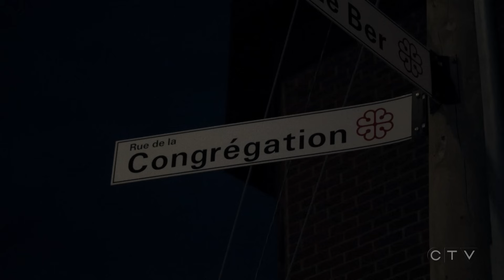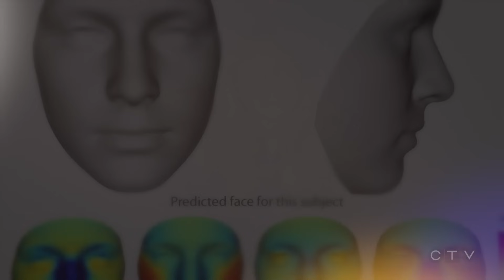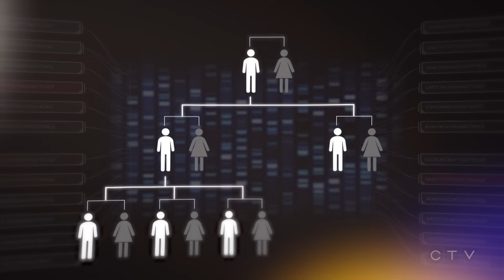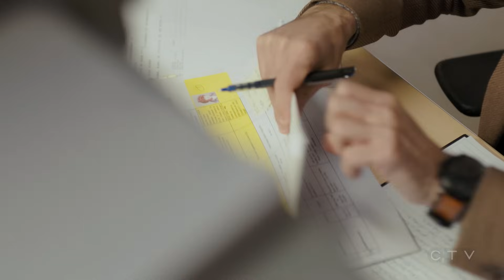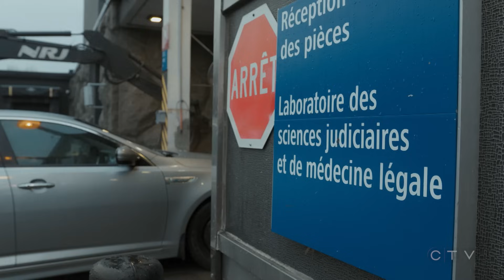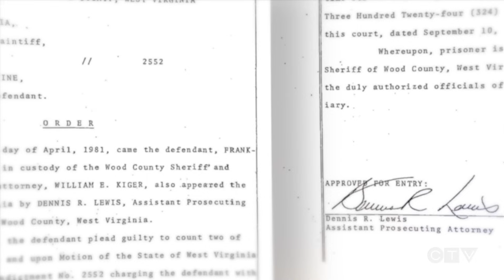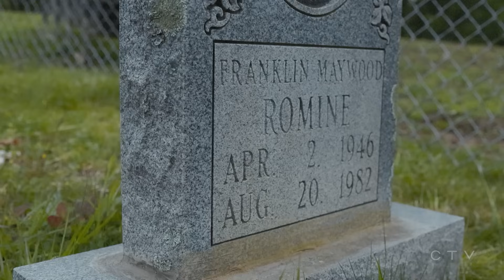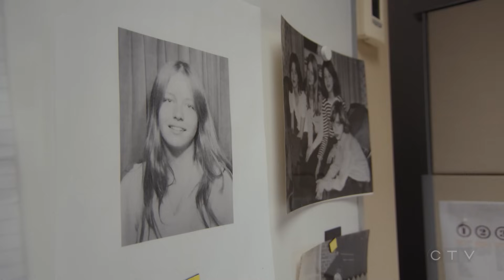FINDING SHARRON'S KILLER, PART 2: DNA EVIDENCE UNLOCKS THE MYSTERY | W5 INVESTIGATION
The murder of Montreal teen Sharron Prior had been probed by 13 other investigators when Eric Racicot, a detective sergeant at Longueuil's police department, took on the case in December 2021. With the help of advancements in DNA technology, Racicot closes in on the suspect.